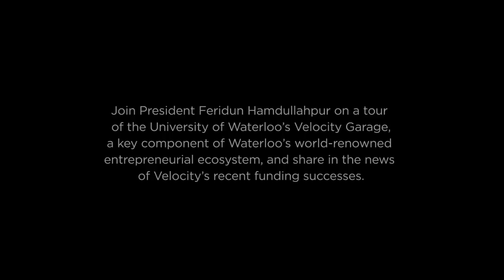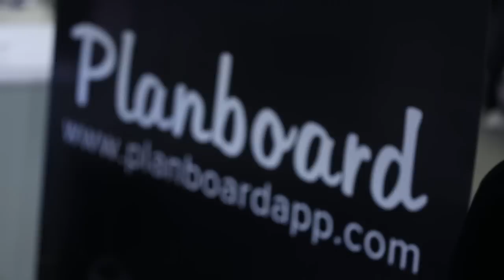Celebrating Entrepreneurship at Waterloo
Join President Feridun Hamdullahpur on a tour of the University of Waterloo's Velocity Garage, a key component of Waterloo's world-renowned entrepreneurial ecosystem, and share in the news of Velocity's recent funding successes.